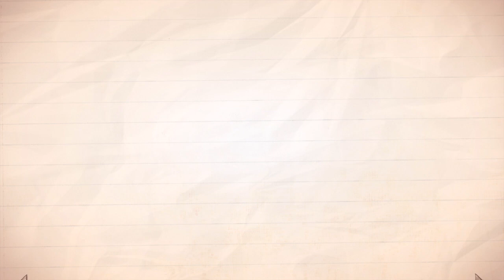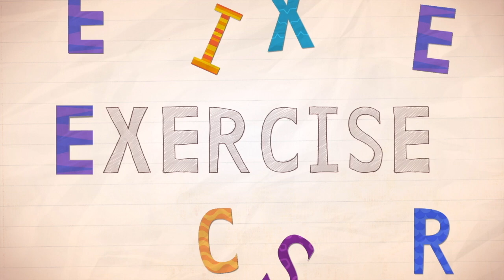Endless Alphabet Learn The Alphabet Word Alphabet Best App For Kids ABCs Game For Kids